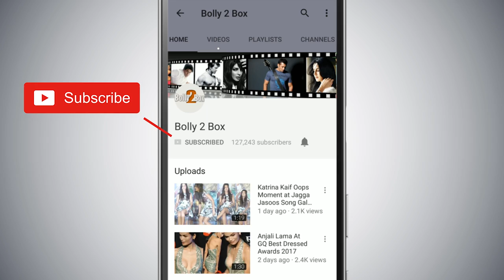Salman ने कहा "जो Torrent और Pirated डीवीडी देखते हैं वह मेरे नहीं Shahrukh के Fans हैं "